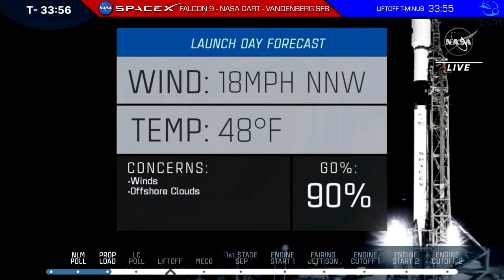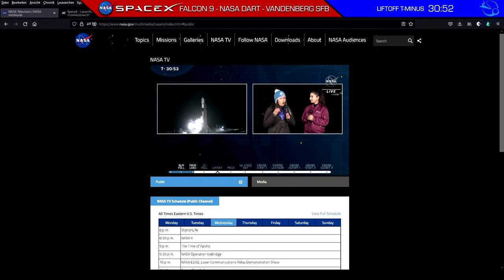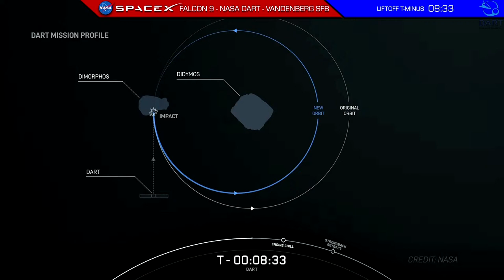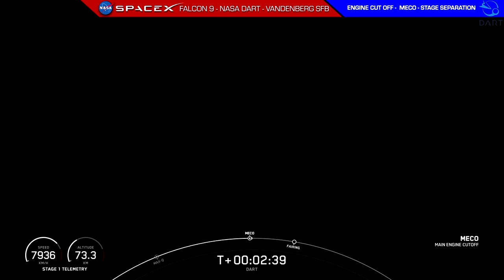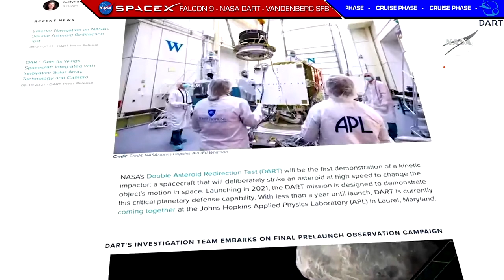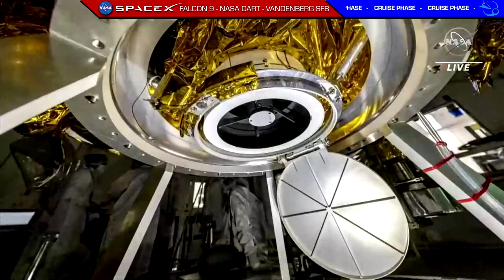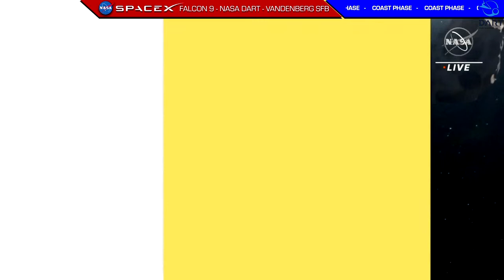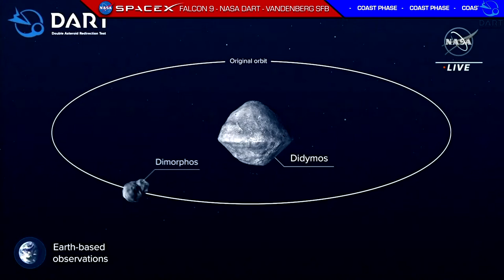SpaceX/NASA - Falcon 9 - NASA DART Mission - Vandenberg Space Force Base - November 24, 2021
DART is a planetary defence-driven test of technologies for preventing an impact on Earth by a hazardous asteroid. DART will be the first demonstration of the kinetic impactor technique to change the motion of an asteroid in space. The DART mission is in Phase C, led by APL and managed under NASA’s Solar System Exploration Program at Marshall Space Flight Center for NASA’s Planetary Defense Coordination Office and the Science Mission Directorate’s Planetary Science Division at NASA Headquarters in Washington, DC.

DART is currently planned to impact in 2022 on the small moon of asteroid Didymos, while Hera will arrive at Didymos in 2027, five years after DART's impact, so in order to maximize scientific outcome, the AIDA team proposes to delay DART's launch so that Hera would arrive at the asteroid first, enabling it to study DART's impact, the plume, the crater, and the freshly exposed material. While most of the initial objectives of AIDA would still be met if Hera arrives after DART, as a drawback data from direct observation of the impact and ejecta will not be obtained.

A SpaceX Falcon 9 rocket will launch NASA’s Double Asteroid Redirection Test, or DART, mission.

The launch window starts earliest November 24 and will run to February 15, 2022.

The earliest launch is scheduled now for November 24, 01:20 a.m / 06:20 UTC / 07:20 CET.